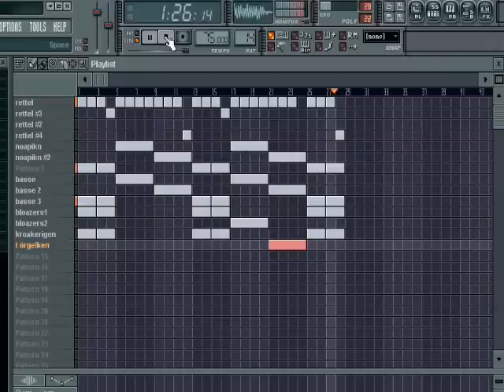Woolters - Earlikheaid (Honesty)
Alwier n mooi Reggae-deuntjen, met nen mooin Tweantsen titel. Earlikheaid, a'j oe doar an oawergeewt, blik det t leawn feaitelik helemoal nit zo lastig is.

Yes! Another irie Fruity Loops reggae tune.

Don't take life so hard. It's as easy as you make it on yourself. Gee, I sounded pretty wise there...